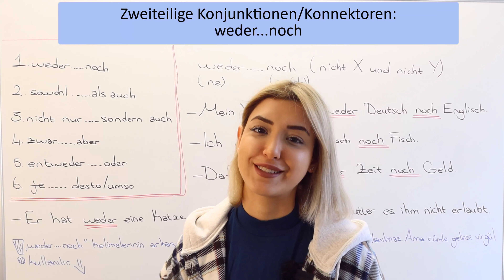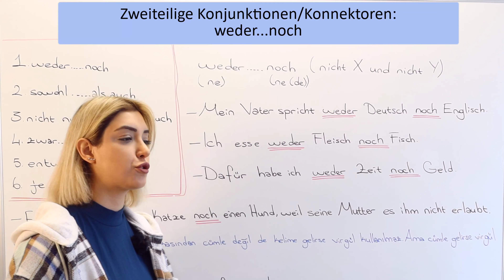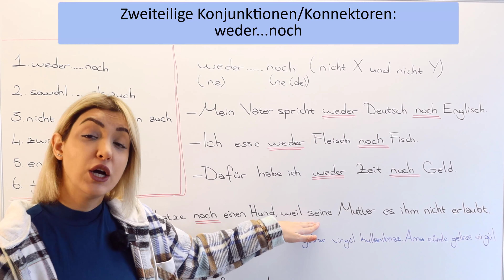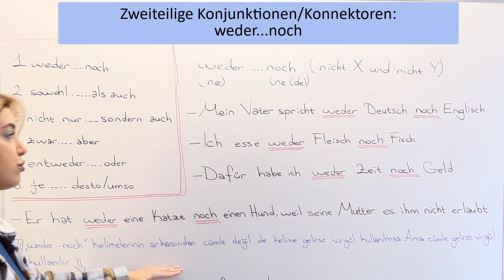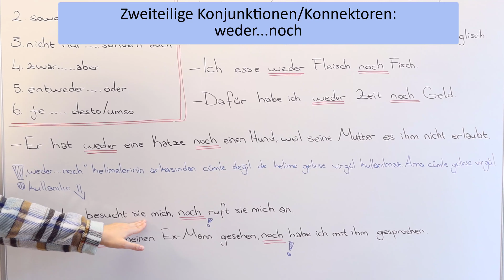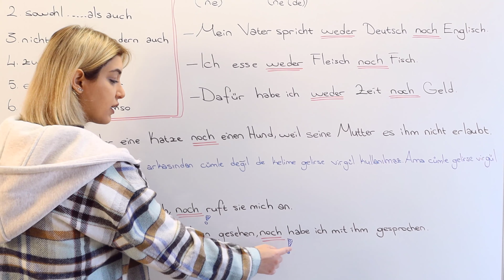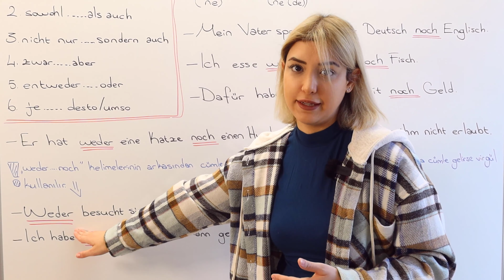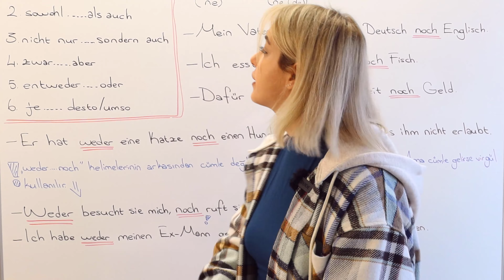B1 Genel Almanca Dersleri | 34.Bölüm | Almanca İkili Bağlaçlar "weder...noch"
Almanca ikili bağlaçlar yani "zweiteilige Konnektoren/Konjunktionen" konusu çok geniş kapsamlı bir konu. Bugünkü dersimizde bu bağlaçlardan "weder...noch" kalıbını öğreniyoruz.

Almanca öğrenme yolculuğuna çıkan herkese merhabalar! Benim adım Begüm ama çocukluğumdan beri herkes bana Begi der. Ben Almancayı 20 yaşından sonra üniversitede öğrendim. Yani seni en iyi ben anlarım! Hangi zorlukları çektiğini, kafanı nelerin karıştırdığını, çıkmaza düştüğünde o kurtulamama hissini ve hatta "Ben bu işi beceremiyorum, ptalın tekiyim galiba!" düşüncelerini ben de yaşadım. En kolay ve en hızlı Almanca öğrenme yöntemi nedir biliyor musun? Türkçemizi iyi bilmek. Ana dili Türkçe olan herkes Türkçeyi iyi biliyor anlamına gelmez. Türkçe dil bilgisi kurallarını bilirsen, Almanca dil bilgisini anlaman da kolaylaşır. Türkçe kompozisyon yazabiliyorsan, Almanca kompozisyon da yazabilirsin. Türkçe mektup yazabiliyorsan, Almanca mektup da yazabilirsin. Dolayısıyla ilk adım kendi ana dilini kurallarıyla bilmek, daha sonra elbette istikrarlı çalışmak. Ben sıfırdan Almanca öğrenip Almanya'da Almanca öğretmeni olabiliyorsam sen de başarabilirsin! Yeter ki iste ve çalış!

Sevgilerimle
Almanca öğretmenin Begi Begi